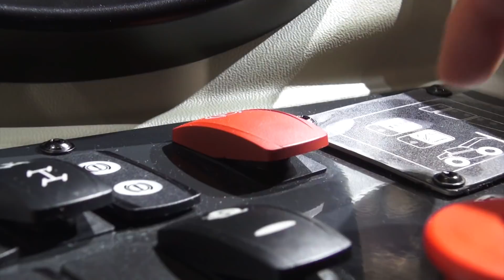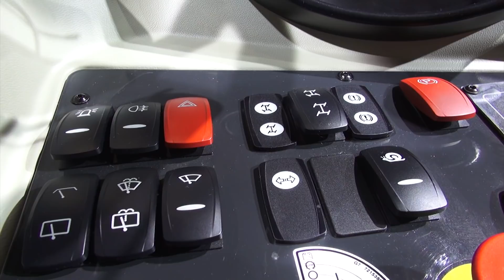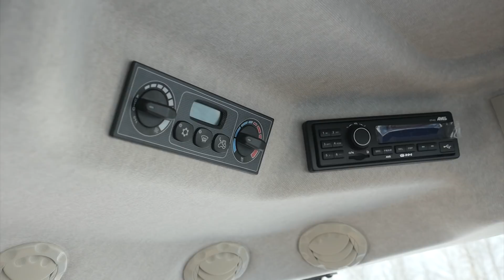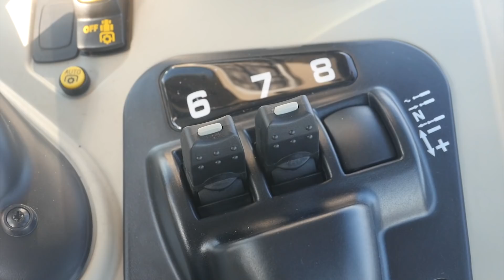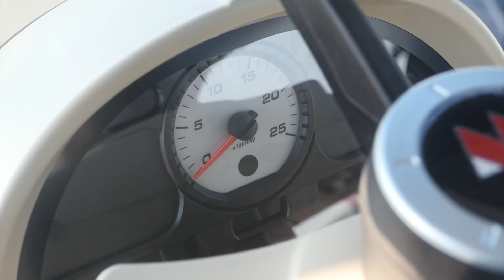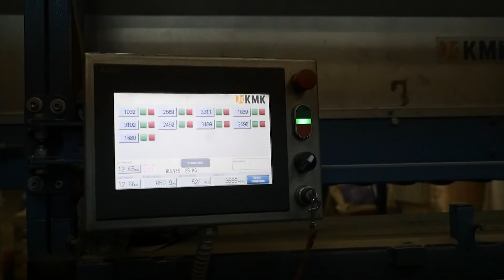Nauji MF traktoriai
Kaimo akademija 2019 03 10 Massey Ferguson traktoriai ir Lietuvos žemės ūkio rinka
EWA Generalinis direktorius Gediminas Kvietkauskas apžvelgė 2018 metų žemės ūkio rinką ir pristatė visas EWA įmonės naujienas.
Laidoje taip pat buvo lankytasi ūkininkų Petrovičių ūkyje.